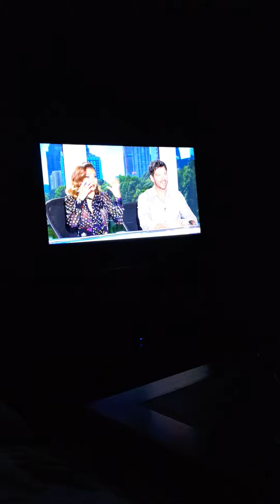The first night on the last season of Americanidol(20)